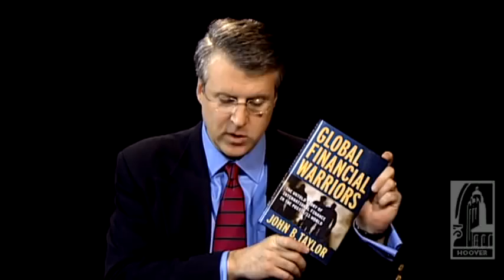Crisis Management with John Taylor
What are the lessons we learned -- and perhaps unlearned -- that permitted the American economy, once so convulsive, to grow in such a robust and sustained way for the last quarter of a century? Economist John Taylor discusses todays financial crisis, which he labels the most unusual crisis since the Great Depression. He identifies a number of factors contributing to the crisis, but locates its origins in the monetary excesses of the Fed. In outlining what the government should and should not do in response to the crisis, he concludes that it will be tragic if we forget all we have learned over the past two and a half decades about the importance of the private sector and the free market.